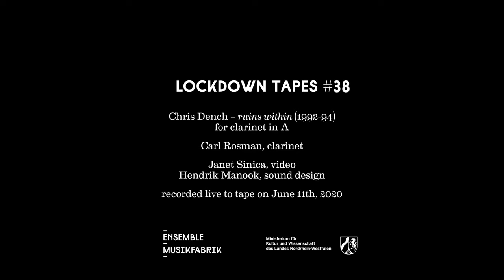Lockdown Tape #38 - Chris Dench: ruins within (1992-94)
Lockdown Tape #38
Chris Dench: ruins within (1992-94) for clarinet in A